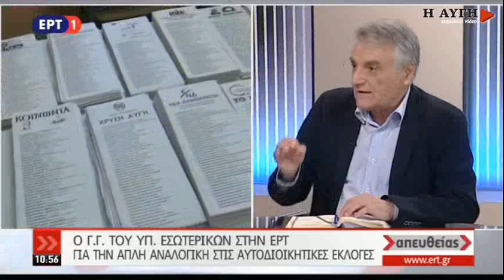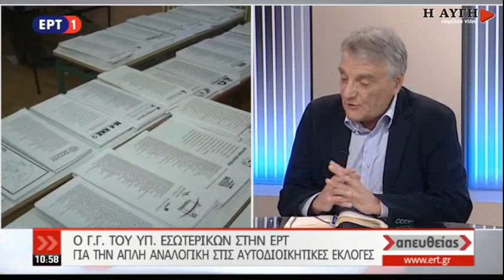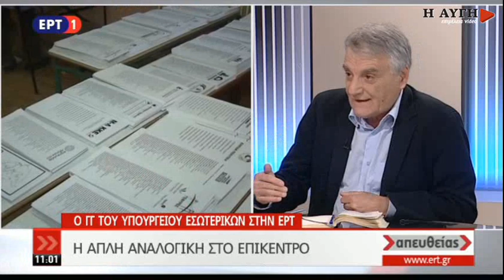Κ. Πουλάκης: Απλή αναλογική στην Τ.Α. και τοπικά δημοψηφίσματα στους δήμους